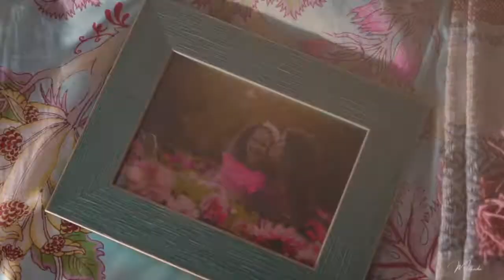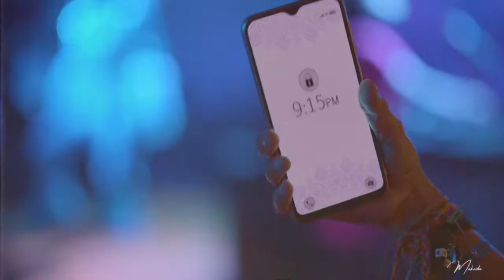Julie & Luke | Everything Has Changed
subtitles | 720p | headphones recommended

Julie & Luke from Julie & the Phantoms (2020) on Netflix
Everything Has Changed by Taylor Swift
edited by Makeda | Dec 2021

100% chucked my Hawkeye & Black Widow edit out the window to binge edit this in under 24 hours in time for NYE. This was one of the shows I watched while in quarantine & it stole my heart, by far the most disappointing cancellation of the year.

Netflix has officially joined the pile of platforms that can suck my left tit - I'm not even exaggerating bruh. They cancel this gem but renew Ginny & Georgia and Emily in Paris? Losing One Day at a Time was bad enough! Madison Reyes is the first actress I've ever seen onscreen who's hair texture is similar to mine -- and I'm 23! Her talent is insane, stream her music.

Also, I got this song idea from Juli Grisel's edit of Gina & EJ from HSMTMTS. 10/10 would recommend y'all to check that out (:

q&a:
name: makeda (mah-kuh-dah)
age: 23
editor: imovie
thumbnail: bazaart